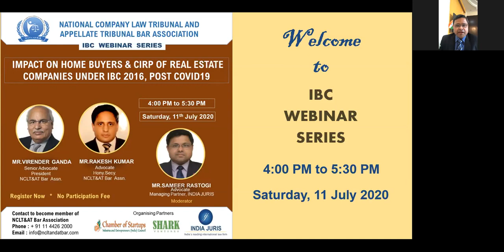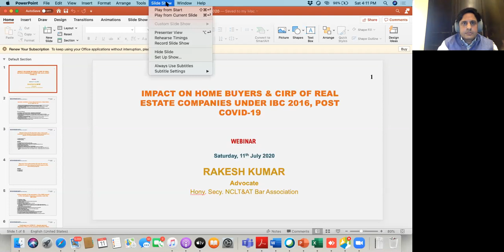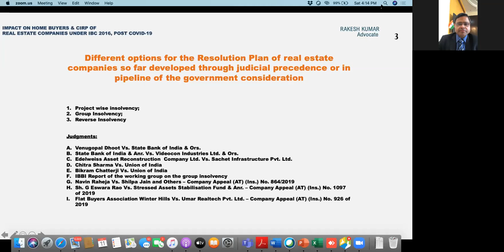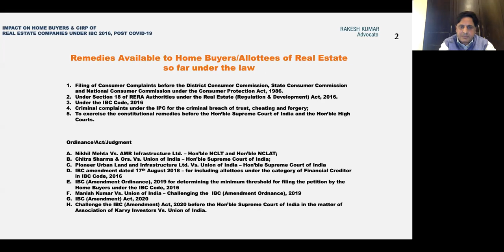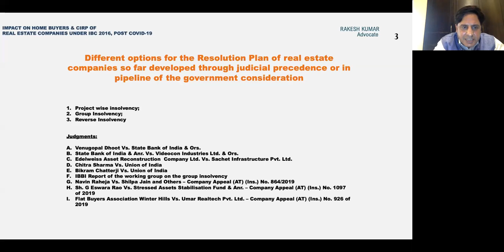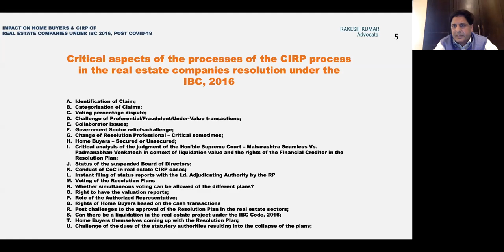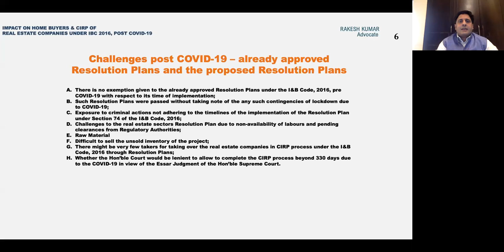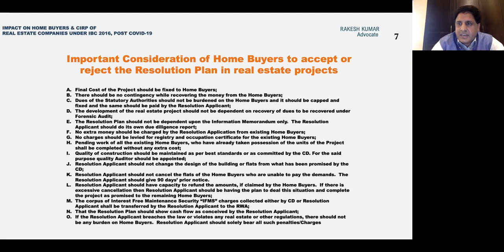IMPACT ON HOME BUYERS & CIRP OF REAL ESTATE COMPANIES UNDER IBC 2016, POST COVID 19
Date:  11th July 2020, Saturday
Time: 4:00 PM to 5:30 PM (India Time)

ORGANISED BY: *National Company Law Tribunal and Appellate Tribunal Bar Association*

SPEAKERS
Mr. Virendra Ganda, Senior. Advocate and President, NCLT&AT Bar Association
Mr. Rakesh Kumar, Advocate, Hony. Secy NCLT&AT Bar Association
Mr. Sameer Rastogi, Advocate, Managing Partner, INDIA JURIS